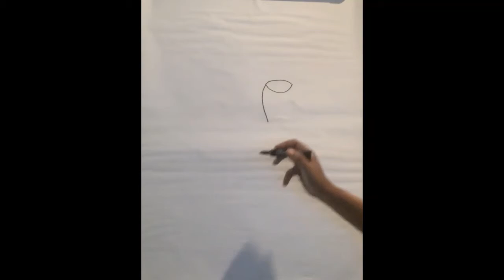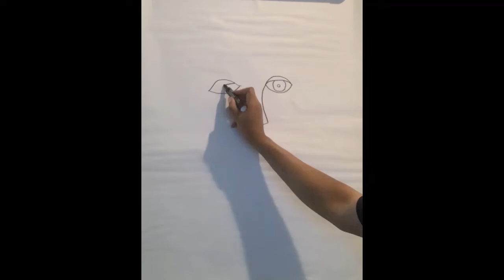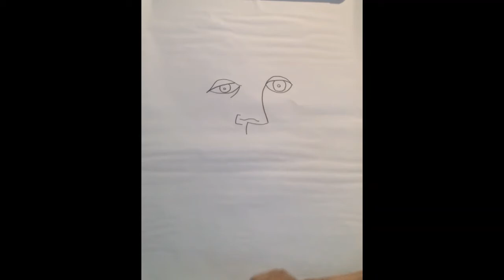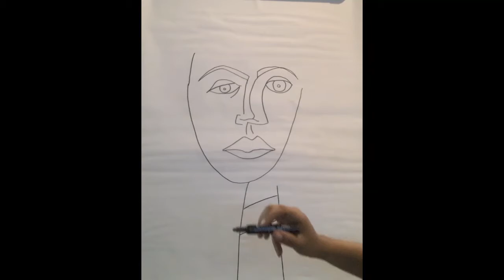How to draw Francoise in the style of Picasso by James Terrell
Draw with me step by step.